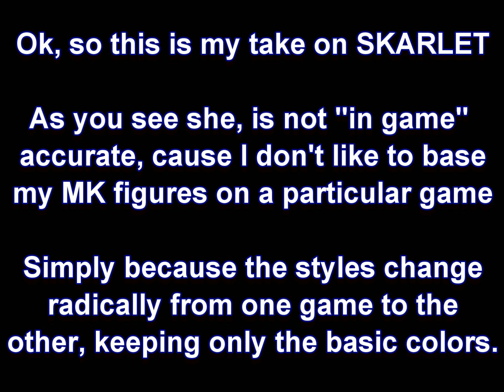Custom SKARLET Mortal Kombat 9 Dc Universe classics action figure by Hunter Knight Customs